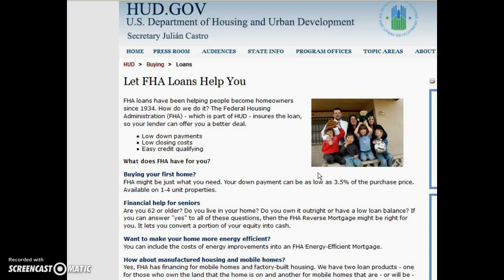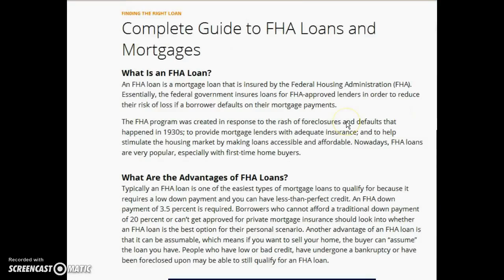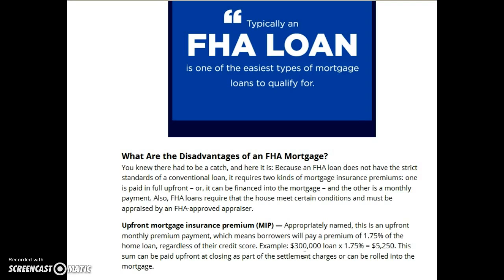What Is An FHA Home Mortgage-Why It May Be Your BEST OPTION